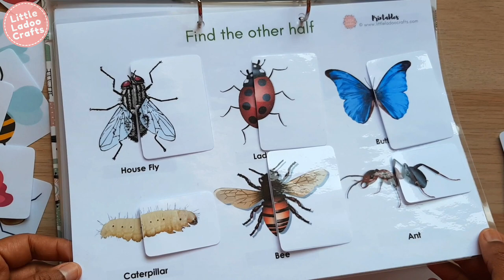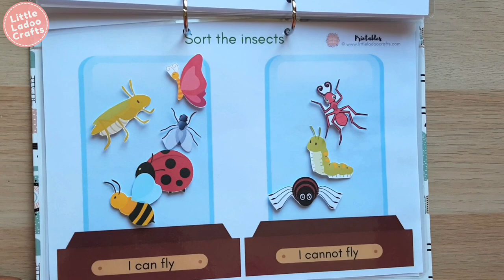Insect busy book | Printable file folder activities | Learning binder for toddlers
Watch the inside pages of our Insect Quiet book. It has 10 activities and an action flashcard set.
1 Match the insects
2. Where is the other half?
3. Where is the other half?
4. Butterfly shape matching
5. Baby costume matching
6. Caterpillar colour matching
7. Beetle Pattern matching
8. Count and tell the numbers
9. Sort the insects
10: Scenery mat - to use as playdough mat or for storytelling with insect characters
+ 10 Insect action cards.

This file folder is available for sale in Etsy. You can download the file and make your own Insect themed quiet book for your child.

File folders games are a fun and great way to practice the concept that a child is learning. This book is suitable for toddlers and preschoolers with concepts like colour, pattern, numbers, etc.

I make DIY toys/games and printables for my child do have a hands-on learning experience. I share some of these ideas worth sharing.